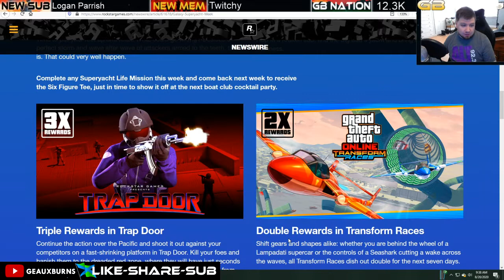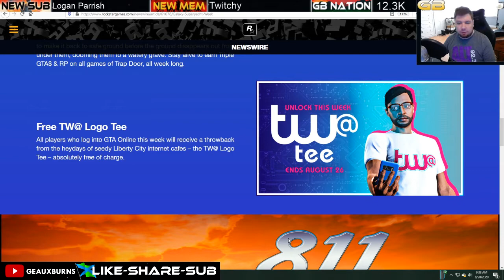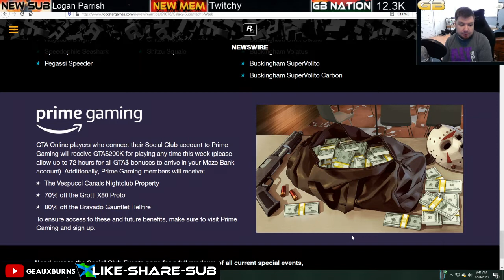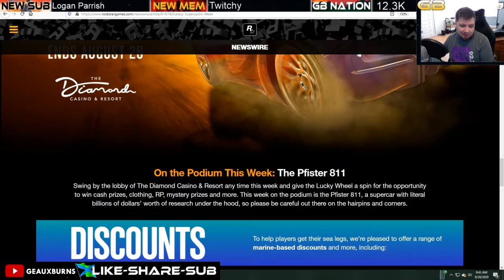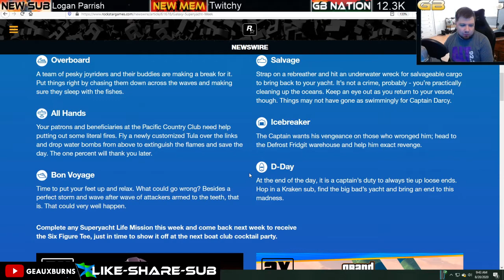GTA Online Galaxy Superyacht Week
Double Money on Superyacht Life Missions as well as Transform Races, Triple Money on Trap Door, Discounts, Login Rewards, and more in Grand Theft Auto Online.